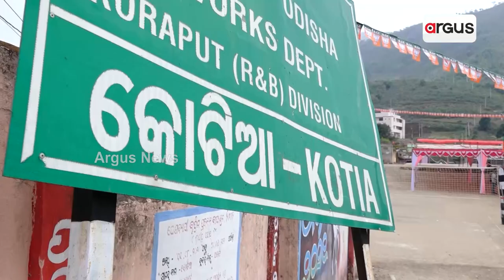Prime Odisha @ 7 pm | Argus News